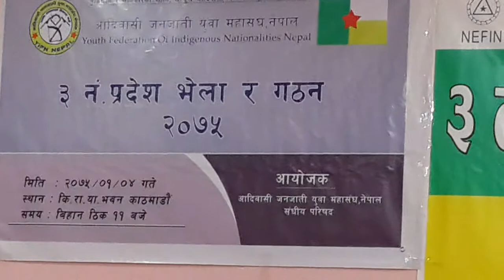नेपाल मगरसंघका अध्यक्ष तथा प्रखर युवानेता, नवीन रोका मगरको दम्दार भाषण,